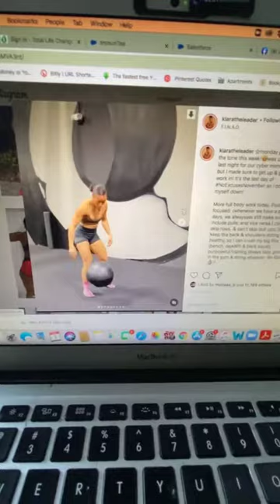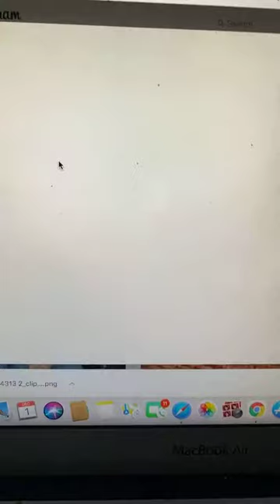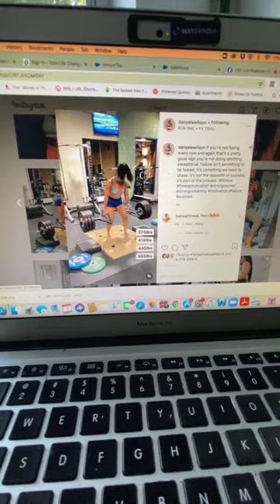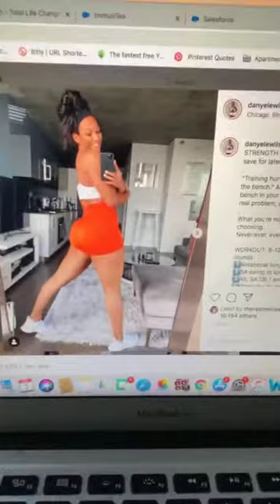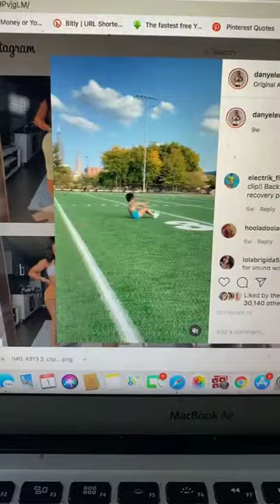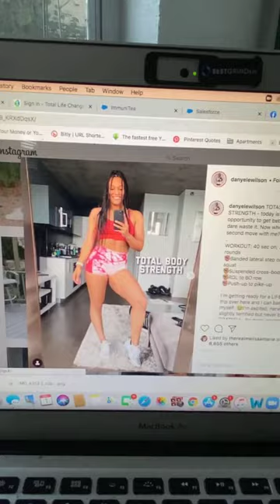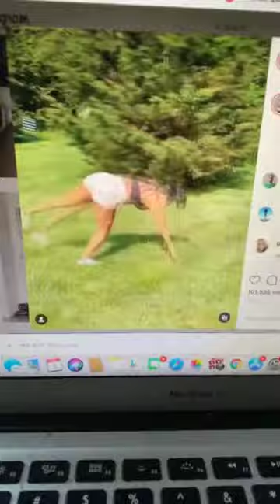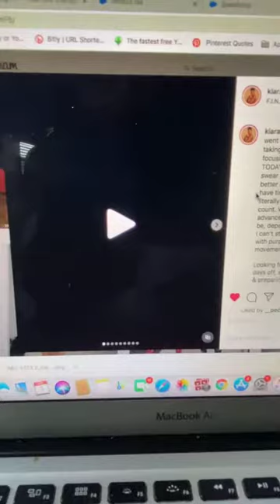NEW PRODUCT - IMMUNI TEA BREAKDOWN!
Try our newest product immuni Tea to help boost your immune system